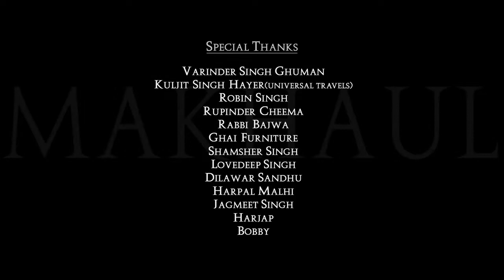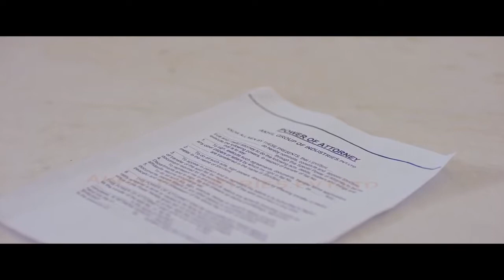Makhaul Akhil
iTunes Link: smarturl.it/makhaul Song: Makhaul Starring: Manni Sandhu, Akhil & Priyanka Bhardwaj Music: Manni Sandhu .

Singer & Lyrics - Akhil Music - Manni Sandhu Label - Speed Records Live guitar in this video - Anil This Is Official Channel Of Punjabi Singer AKHIL, This .

Teaser - Makhaul Singer: Akhil Music: Manni Sandhu Lyrics: Akhil Video: Tru Makers DOP: Vikcee Directed by: Dilsher and Khushpal Singh Executive Producer: .